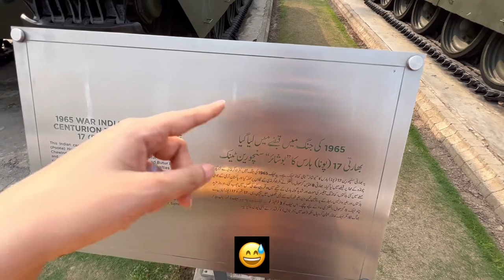Sunday special Nashta & Army Museum Lahore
Its a day in my life vlog in which i am sharing Sunday special Nashta & Army Museum Lahore